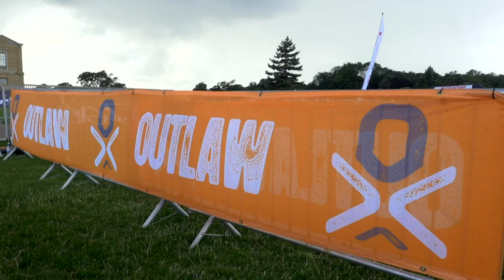Outlaw Half Holkham 2016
Come and take a look at the inaugural Outlaw Half Holkham event from 2016, which has been shortlist for the 220 Event of the Year after it's first outing on the UK race calendar.